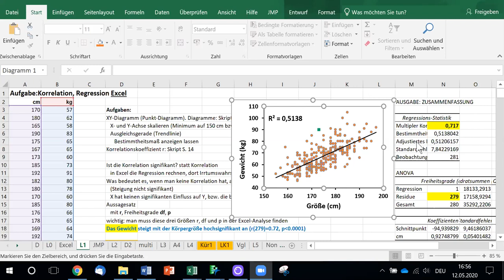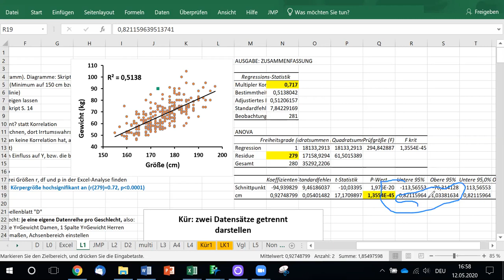4 8 KI Steigung Regression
Konfidenzintervall KI der Steigung einer Ausgleichsgeraden. Mit dem 95%-KI kann man Steigungen von zwei Datenreihen miteinander vergleichen. Wenn die Steigungen jeweils nicht im KI der anderen Datenreihe sind, dann sind die Steigungen signifikant voneinander verschieden